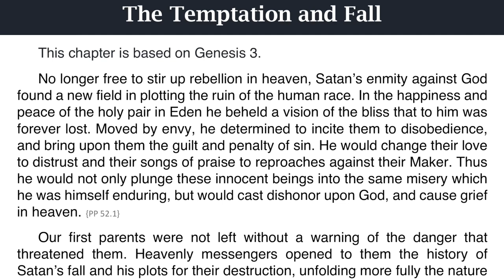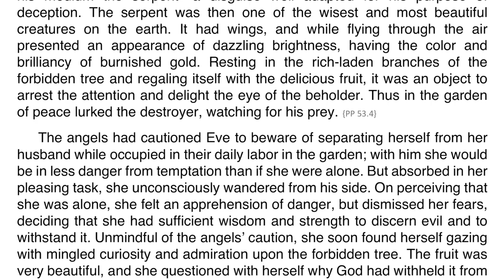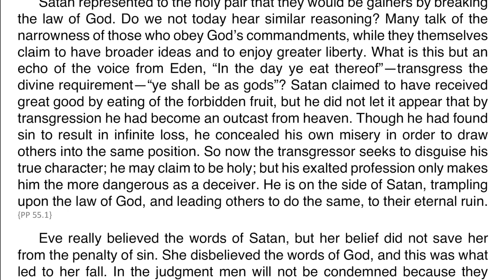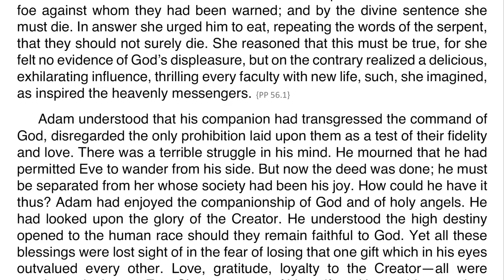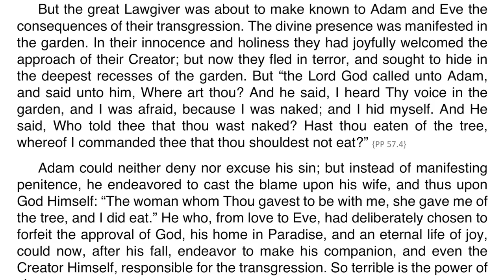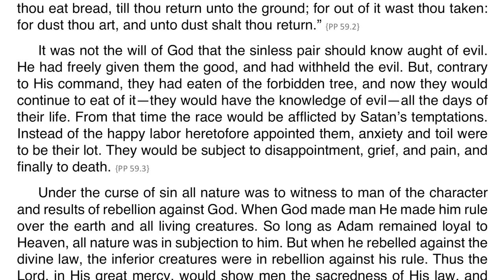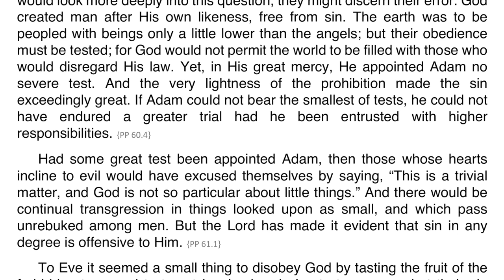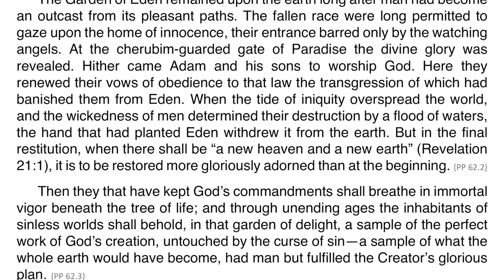Patriarchs and Prophets – Chapter 03 – The Temptation and Fall